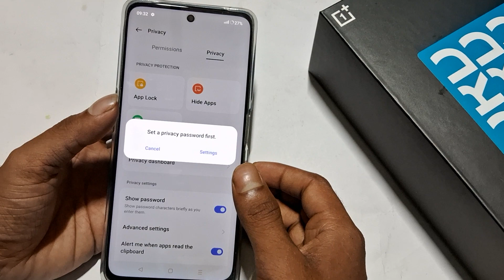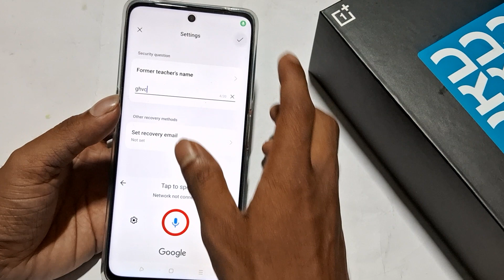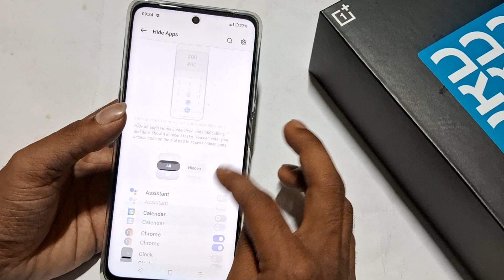Oneplus Nord CE 3 5G me App Hide kaise kare || How to App Hide Oneplus nord ce 3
Oneplus Nord CE 3 5G me App Hide kaise kare, How to App Hide Oneplus nord ce 3,Oneplus Nord CE 3 5G me Application Hide kaise kare, How to Application Hide Oneplus nord ce 3

60-Inch Tripod with Bag

7 Socket 6A Extension Board